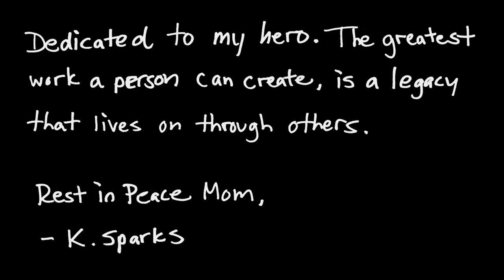K. Sparks - 1985 - OFFICIAL VIDEO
Artist: K. Sparks
Song: 1985
Producer: Kurser
Album: Vintage Art
Director/Editor: Eduardo Donoso
Camera Ops: Chris Gurinsky, Eduardo Donoso